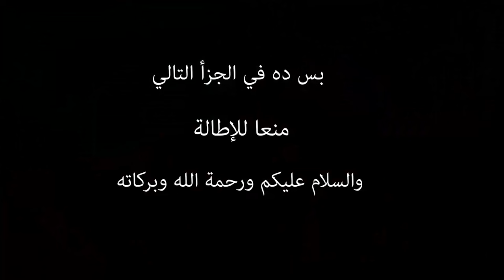كل ما تريد معرفته عن يأجوج ومأجوج | ياجوج وماجوج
قصة قوم يأجوج ومأجوج ، من هم يأجوج ومأجوج ؟ وما هى أوصافهم ؟ وأين هم الآن ؟ وكيف حبسهم ذو القرنين بين الجبلين ؟ وكيف سيخرجون من هذا السد ؟ ومتى يخرج يأجوج ومأجوج إلى الأرض ؟
في الجزء الأول هنتكلم عن أصل يأجوج ومأجوج وهنتعرض لكل ما قيل عنهم ، وهنتكلم عن كل ما ذكر عنهم عند أهل الكتب السماوية ولكن على أجزاء منعا للإطالة
أرجو أن تستمتعوا بالمشاهدة
هنعرض في الفيديو أحداث وتفاصيل مرعبة تنتظر العالم ، فيأجوج ومأجوج من علامات الساعة الكبرى التى تنذر بإقتراب نهاية العالم وهلاك البشرية ، فهم قوم لا طاقة لأحد بقتالهم حبسهم ذو القرنين وراء جبلين أو ما يطلق عليه الناس الآن سد يأجوج ومأجوج ، وفى نهاية العالم سيخرج هؤلاء القوم من وراء السد ويعيثون فى الأرض فساداً وظلما ، فيشربون بحيرة طبرية حتى أن أخر شخص فيهم يقول لقد كان هنا ماء وهذا يدل على كثرة أعدادهم ، يخرجون فيفسدون فى الأرض ويقتلون الكثير من البشر ، حتى يظنون أن أهل الأرض قد هلكوا جميعاً ، يقولون قتلنا من فى الارض ، هلما فلنقتل من فى السماء ، فيهلكهم الله بدود أسمه النغف ، فيموتون جميعاً  .
وهناك العديد من الأسئلة حول قصة يأجوج ومأجوج ومنها الأتى :
أين يعيش يأجوج ومأجوج الآن؟
ما هي قصة قوم ياجوج وماجوج؟
ماذا قال الرسول عن يأجوج ومأجوج؟
كيف هي نهاية يأجوج ومأجوج؟
هل يأجوج ومأجوج بشر ؟
هل يأكل يأجوج ومأجوج ؟
أين مكان سد يأجوج ومأجوج ؟
متى يخرج يأجوج ومأجوج ؟
عودة المسيح في آخر الزمان؟
ماذا يفعل سيدنا عيسى عندما ينزل على الارض؟
هل سيموت المسيح في اخر الزمان؟
من الذي يحرر المسجد الأقصى في آخر الزمان؟
من هو الرسول الذي ينزل في آخر الزمان ويحكم بشريعة محمد صل الله عليه وسلم في الأرض؟
من هو الذي سوف يقتل المسيح الدجال؟
كم يبقى عيسى ابن مريم في الارض؟
من الذي يحكم العالم في اخر الزمان؟
من يظهر أولاً المهدي أم الدجال؟
أين يعيش عيسى عليه السلام بعد نزوله إلى الأرض؟
كيف يعيش عيسى عليه السلام في السماء؟
سيدنا عيسى هينزل امتى؟
سيدنا عيسى يحكم الارض كم سنه؟
كل الإجابات هتلاقيها في الأجزاء المتتالية تحت اسم
كل ما تريد مشاهدته من فيديوهات على الهاشتاج الخاص بالقناة